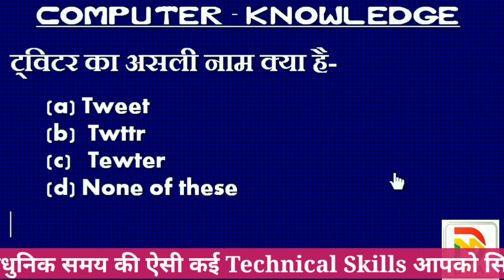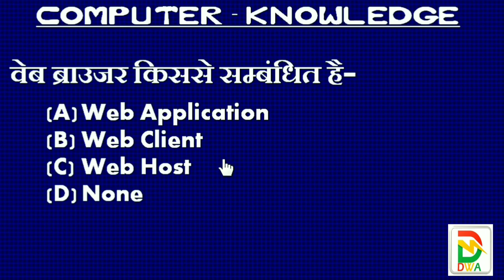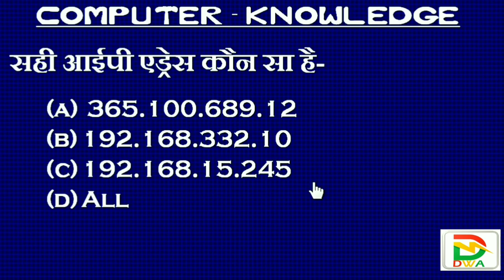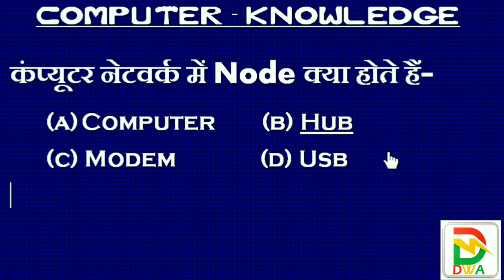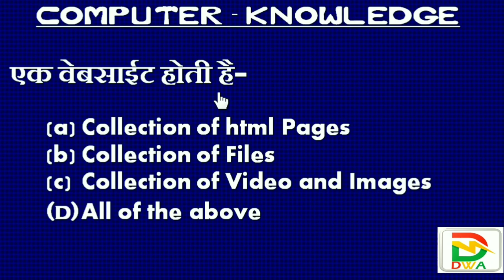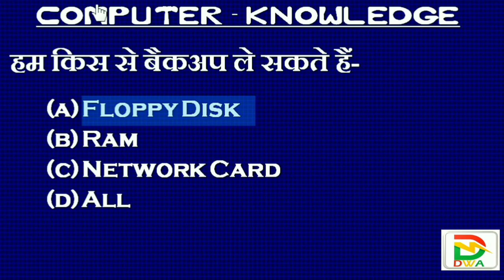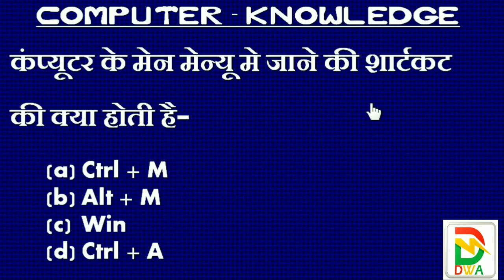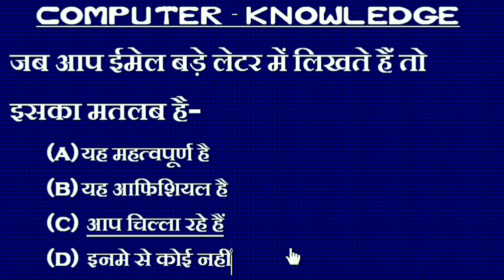Course on Computer Concepts || Preparing for CCC || Part- 5 || Basic Knowledge of Computer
Very Important Questions and Answers for Triple C
How to Prepare for CCC
Computer Knowledge in Hindi
Important Questions on The Basic Knowledge of Computer